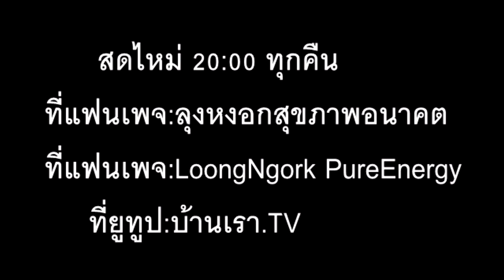คู่ปรับไซตอนราหูมัจจุราชและซาตาน#ภาษาลุงหงอกกิ๊กก๊อกพ.05/สค.08/2563